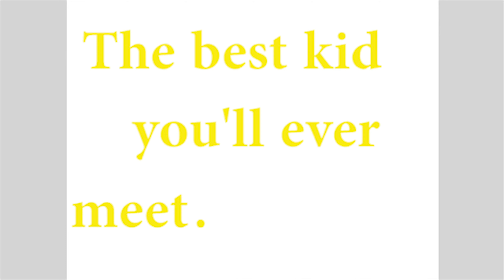The best kid you'll ever meet. : A tribute to Mac Miller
Made by Sam Sibarani.